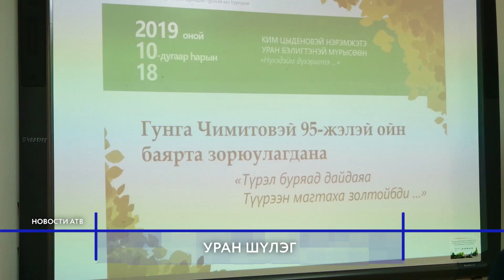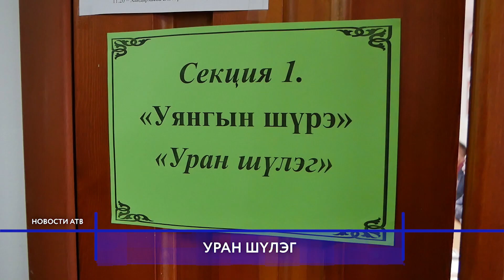«Уран шүлэг» или конкурс выразительного чтения в этот раз посвятили Гунге Чимитову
Стихи и басни на бурятском языке. В Улан-Удэ прошел конкурс среди детей и студентов. Участники не только читали наизусть тексты бурятских авторов, но и сочиняли свои произведения. С результатами познакомилась Баярма Раднаева.